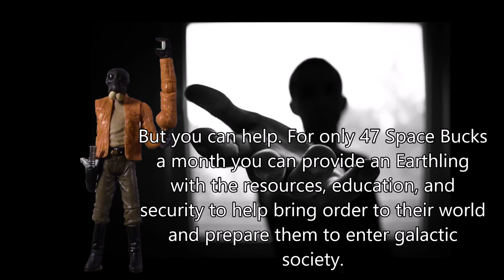Ponda Baba Save Earth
Just something else weird that I did.

Keep up with everything ToyMatt…

Take it to the ToyMatt!

This probably protects me as much as a chain letter I forward to five of m my friends, but here it goes...

ToyMatt is not intended for persons under the age of 13. ToyMatt may contain objectionable content such as strong language and alcohol use.

Audio from Robot Chicken Adult Swim.